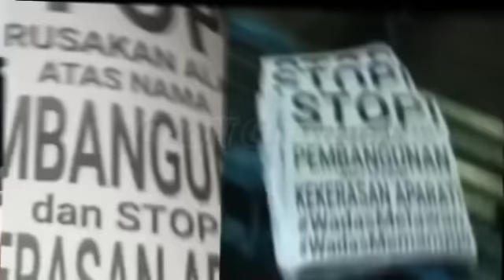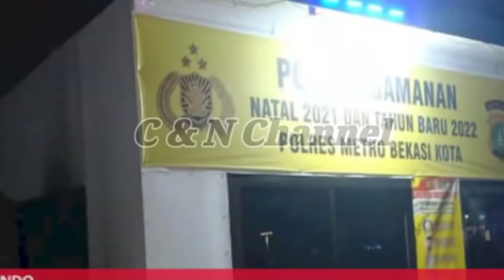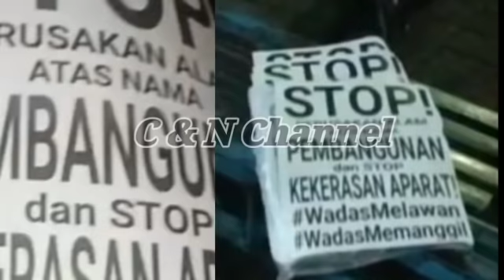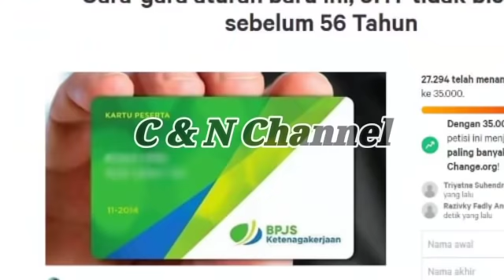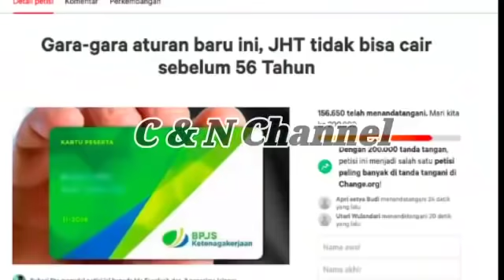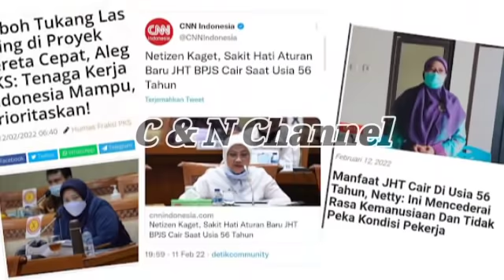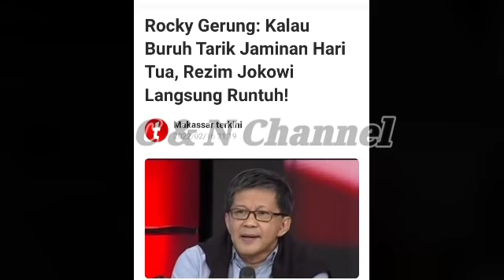MENGEJUTKAN.! MATA NAJWA DAN JENDRAL , SEMUA TAK MENYANGKA HAL INI AKAN TERJADI, ANDIKA PERKASA